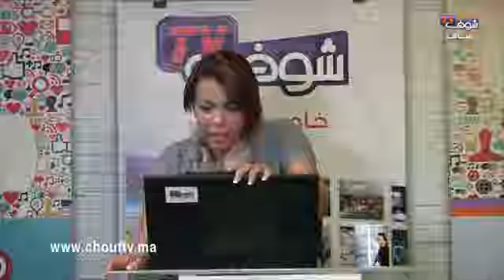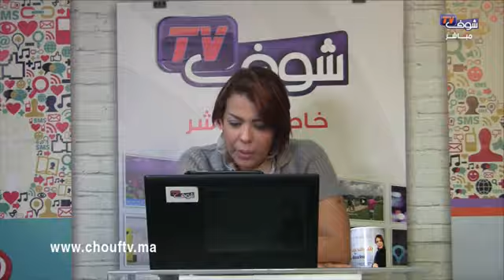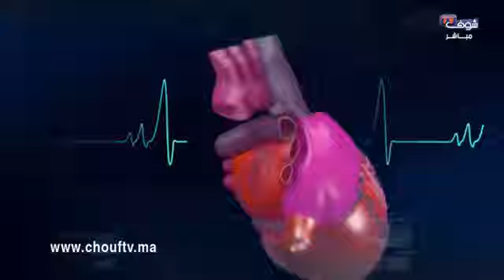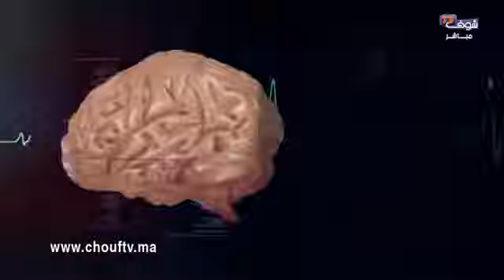شوف صحتك مع Doc نسرين: شنو هي أعراض داء السكري؟